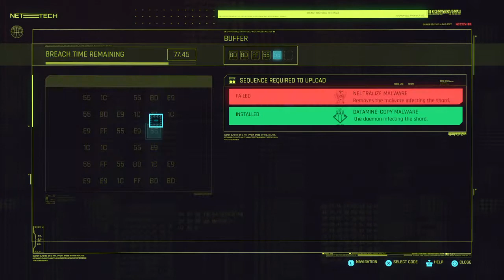Cyberpunk 2077_20210104014432